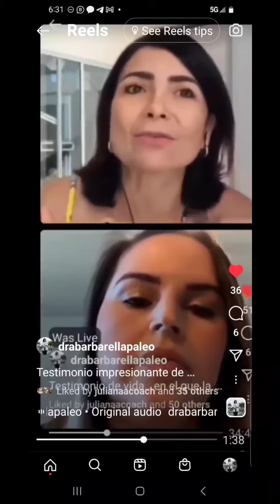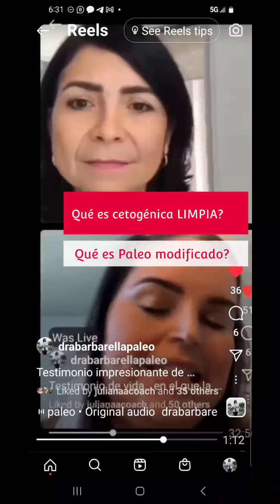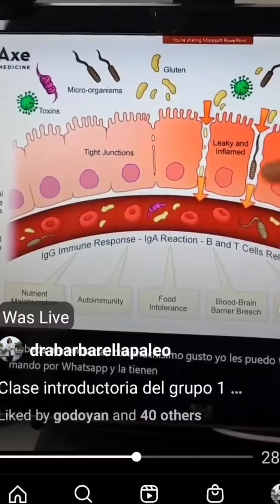Testimonios No es Reto es Keto. Ahora lanzamiento nueva version 2023